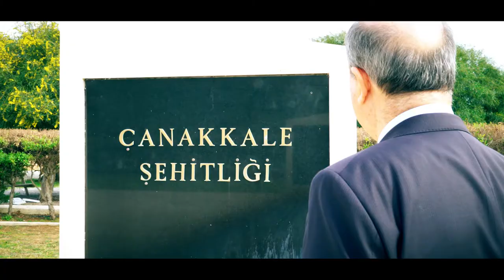KKTC Cumhur Başkanı Ersin Tatar'ın ÇanakkaleZaferi Mesajı